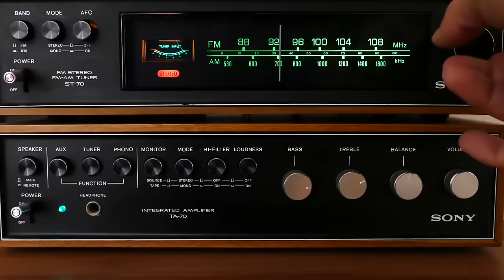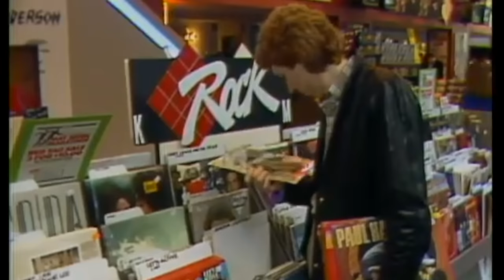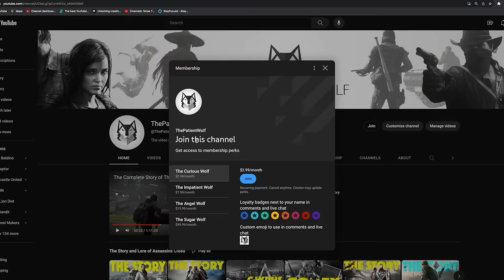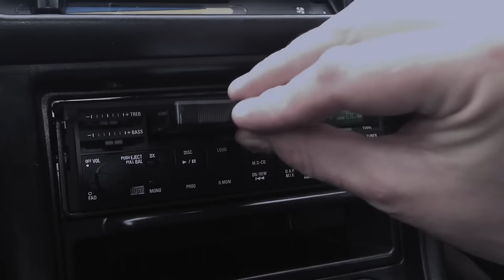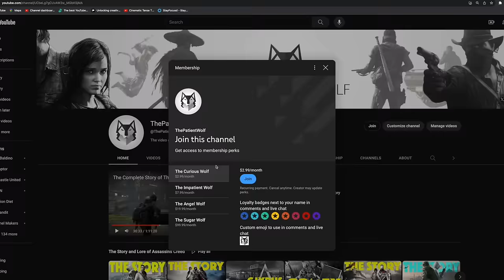The Story of Grand Theft Auto’s Biggest Band!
The Story of Love Fist in Grand Theft Auto Vice City.   Vice City’s favourite and greatest band.  Love Fist are Jezz Torrent, Dick, Willy & Percy.  A stalker, The Psycho, threatens the opening night of their Vice City tour.  Only Tommy Vercetti can help them.

Time Stamps
00:00 - Intro
02:18 - I'm The Patient Wolf
02:52 - Love Juice
07:10 - Psycho Killer
08:59 - Alloy Wheels of Steel
10:37 - Messing With The Man
11:17 - Hog Tied
12:16 - Publicity Tour
14:57 - Outro

♦ Music Used

Credit - "Nck - To Be Free" is under a Creative Commons (cc-by) license

Credit - Music by Karl Casey @ White Bat Audio

► TAGS ►

Grand Theft Auto Vice City Story Recap
Grand Theft Auto Vice City Recap
Grand Theft Auto Vice City Summary
Grand Theft Auto Vice City Story Breakdown
Grand Theft Auto Vice City Retold
Grand Theft Auto Vice City Gameplay
Grand Theft Auto Vice City PS5
The Story of GTA VC
GTA Vice City Explained
GTA Vice City Story Recap
GTA Vice City Recap
GTA Vice City Summary
GTA Vice City Story Breakdown
GTA Vice City Retold
GTA Vice City What Happened
GTA Vice City summarized
GTA Vice City Gameplay
GTA Vice City Donald Love
GTA Vice City PS5
Grand Theft Auto Definitive Edition
Grand Theft Auto: The Trilogy – The Definitive Edition
Vice City SWAT
The vice City Bureau of Investigation
Cam's Can Openers
Bank Heists GTA
Heists GTA online
Doomsday Heist
Heist GTA
Best Heist
Willy Love Fist
Dick Love Fist
Jezz Torrent
Kent Paul
Mitch Baker
Greasy Chopper
V Rock Radio
Downtown Vice City
The Psycho Vice City
Love Fist Limo